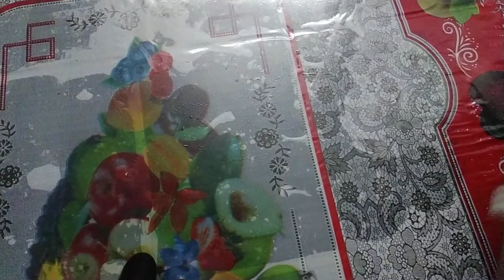এই ভাবে কুমড়ো রান্না করুন। তাহলে রুটি পরোটার সঙ্গে জমে যাবে।। bengali pumpkin recipe.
lngredients

কুমড়ো(pumpkin)
নারকেল (coconut)
তেল(oil)
লবন(salt)
হলুদ (rurmeric)
গরমমশলা(spices)
ঘি(ghee)
তেজপাতা (bay lleaf)
লংকা(chilli)
লংকাগুড়ো(chilli powder )
ধনেগুড়ো(coriander)
জিরেগুড়ো(cumin)
চিনি(sugar)
ধনেপাতা(coriander levels )

# kumro recipe.
kumror sobji
misti kumro r recipe